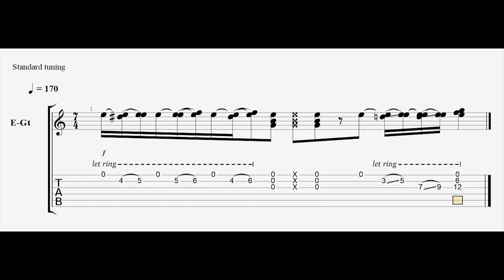Buzzing Bee Riff (new song)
Just a new riff I've been working on using open strings and hammering on to make the sound of a buzzing bee